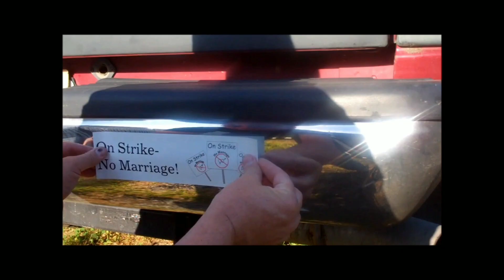MGTOW - Do I dare to hope?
I'm feeling so much better that I pushed my long term plans out from 2 to 6 months.